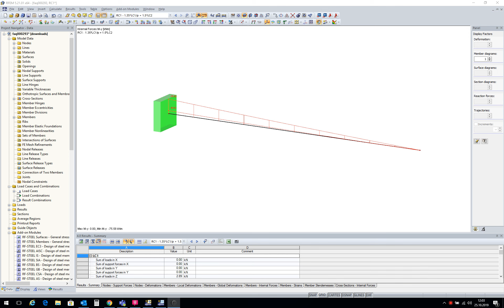[EN] [EN] FAQ 000293 | Можно ли для графического отображения расчетных сочетаний деактивировать м...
Вопрос:
Можно ли для графического отображения расчетных сочетаний деактивировать минимальные внутренние силы, чтобы в нем отображались только максимальные значения?

Ответ:
При необходимости отобразить только максимальные или минимальные значения расчетных сочетаний, воспользуйтесь «Навигатором проекта - Результаты»,

где достаточно лишь выбрать категорию «Расчетные сочетания» и активировать флажок «Максимальные значения» или «Минимальные значения».